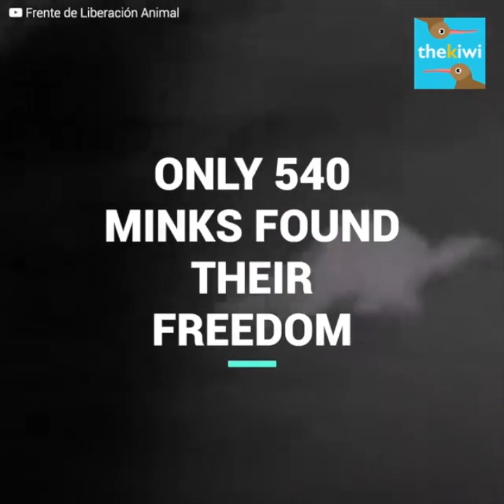Gary Yourofsky, the vegan who spent 77 days in a maximum security prison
He was declared “‘persona non grata”.
Many consider him a t***rist.
But, what had he done?
According to his morals, Gary would surely reply: He just loved animals.